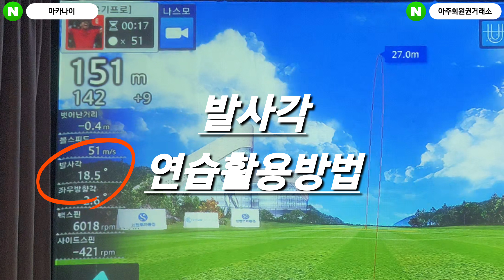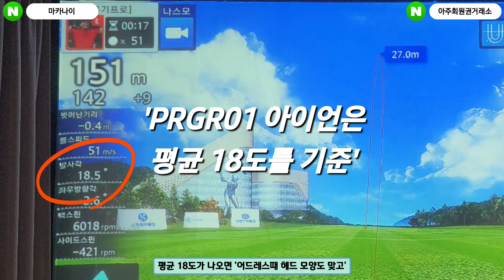[구싱만_GDR편] GDR 데이터 벗어난거리/볼스피드/발사각 활용하기!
안녕하세요 USGTF-KOREA 티칭협회 우수지도자 우기프로 입니다.

오늘은 GDR 시스템 데이터 중에서 '벗어난거리' 와 '볼스피드' 와 '발사각'을
우기프로가 연습 때 활용하는 방법을 알려드릴께요!

'아는 만큼 보인다!' 고 했습니다! 처음에는 데이터가 눈에 잘 안 들어 오겠지만,
데이터를 자꾸 보면서 연습 하다보면, 그냥 연습할 때 보다 확실히 많은 도움이 되실거예요!

※  '구싱만' 영상은 매주 월요일 저녁에 업로드 됩니다~^.^

※ 스튜디오 개인레슨안내 ※
- 일대일 개인레슨 60분 진행
(1회/5회 포인트레슨 및 10회/20회 스윙완성레슨)
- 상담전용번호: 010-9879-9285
- 스튜디오위치: 하남시 미사강변대로34번길 72 골든프라자 4층
- 레슨운영시간: 오전 09시30분 ~ 오후 10시20분 (매주 수요일 휴무)